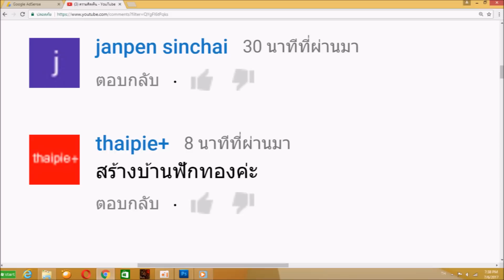สร้างตามคำขอ สร้างบ้านฟักทองไม่ใช่ฟักยู | survivalcraft2 #163 [พี่อู๊ด]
พบกับเกมส์ survivalcraft2 เหมือนกับ minecraft ในตอน 163 สร้างตามคำขอ สร้างบ้านฟักทองไม่ใช่ฟักยู Pumpkin house เล่นและพากย์ไทยโดยพี่อู๊ด